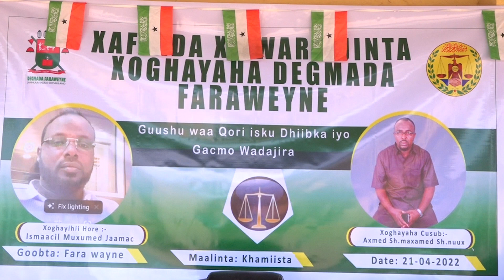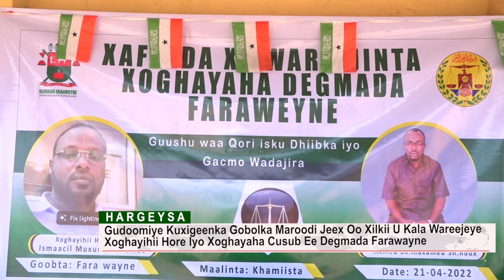Xoghayaha cusub ee degmada Fara-wayne oo xilkii kala wareegay xoghayihii hore ee degmadaasi